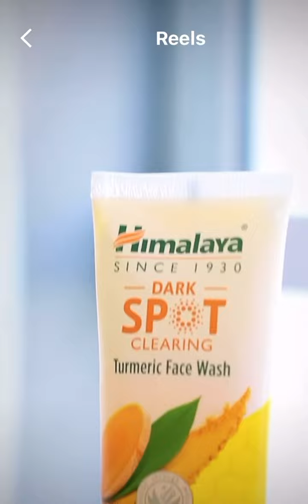Eisha Singh skin care publicity 🥰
Eisha Singh